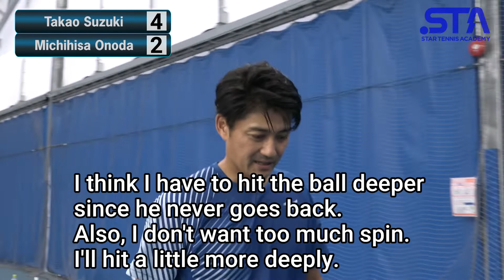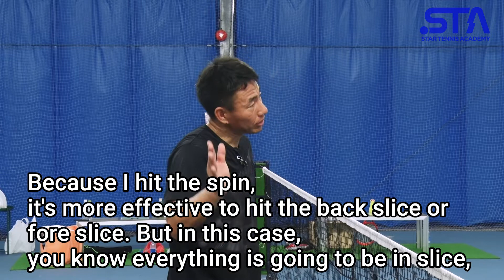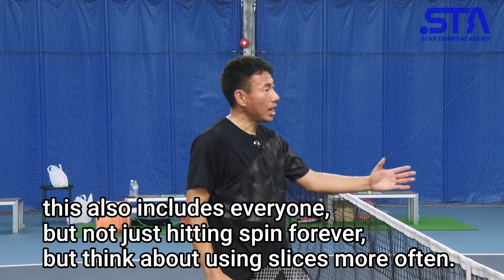Only Slice vs Only Spin ! Interesting matches by ATP Pro players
KIWA’s profile
Actress／Model
Birthday : 5/19/1999
Birthday: September 20, 1976
Highest JTA* rank: S1／D1
Highest ATP rank: S102／D119

【career】
Birthday: January 31, 1978
Highest JTA* rank: S3／D4
Highest ATP rank: S296／D306